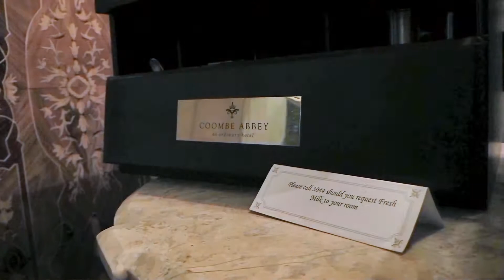Coombe Abbey Hotel | Coventry | Warwickshire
A short video of Coombe Abbey Hotel located in Binley, which is about 6 miles outside of Coventry city centre.

The property originates back to 1150, and in 1539 fell into the hands of Henry the VIII during the disolution of monasteries. From 1622, for a period of 300 years it was privately owned by the Craven family. During this time the property was developed and extended further to resemble the site as it is today. In 1964, Coventry City Council took ownership of the property along with the surrounding 150 acres, which make up Coombe Abbey Park. In 1995 the property was developed into a 4 star hotel.

Prices range from £94 per night for the "Cozy Double" room to £289 per night for the Lake View Suite. Our room "The Dudley" was located in a seperate annex and was priced at £144 per night and is only suitable for 2 people.

The room was furnished to a high specification, and contained a slipper bath on a mezzanine level.

The only complaint I would have about our stay was the on-site parking - it was the same facility used by visitors to Coombe Abbey park and was chargeable despite being a guest at the hotel, which I felt was unreasonable given the accomodation costs. Likewise the security of the car park was questionable as it is located away from the actual hotel entrance and is very poorly lit, hence to my concern on our arrival there was some evidence of broken glass in the car park indicating a break-in at some point.

Breakfast was excellent and is served in a victorian style orangery which is attached to the main building.

Our stay at the hotel was excellent, though they really should consider improving the car park security / seperate secure parking for guests in addition to it being free for guests given the cost of the accomodation.

Hotel is located at:

Brinklow Rd,
Binley,
Coventry
CV3 2AB